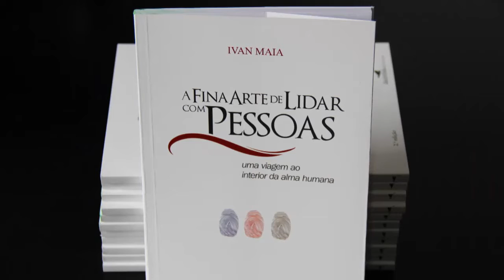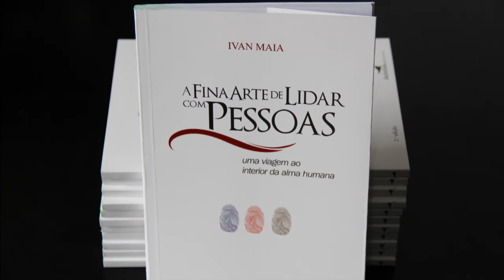Conflitos Familiares - Caminhos de Vida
Olá, me chamo Ivan Maia e sou practitioner em NLP e Hipnose Ericksoniana, formado pelo IDPH de Campinas-SP. Também sou Treinador Emocional e Mentor Emocional de milhares de pessoas, além de Estrategista Empresarial. Sou especializado em Aprendizado Inconsciente e Relacionamento Humano aplicado nas 7 áreas da vida.

Após 21 anos de dedicação, pesquisas, estudos e aplicações práticas, criei e desenvolvi ferramentas e estratégias eficazes, as quais apliquei em inúmeras empresas e pessoas com amplo sucesso. Hoje trabalho especificamente como Ajudador de Pessoas e empresas e como Solucionador de Problemas, mas também atuo como conferencista, consultor, escritor, empreendedor digital e produtor de info-produtos.

Nesse Canal eu mostro os caminhos para se adquirir a VERDADEIRA PROSPERIDADE, a partir do entendimento do que ela significa. Meus vídeos abordam temas vitais como: casamento feliz, famílias estruturadas, criação de filhos para a grandeza, Como melhorar a Autoimagem, Autoestima e Autoconfiança, Relacionamento com todos os tipos de pessoas – especialmente as mais difíceis, carreira profissional, vendas excelentes e muito mais. De Março de 2017 até hoje o crescimento desse Canal foi de pouco de mais 7.000 inscritos para a incrível marca de 730.000 inscritos.

Assinatura:
Ivan Maia